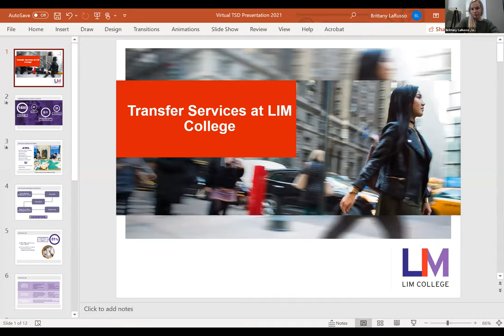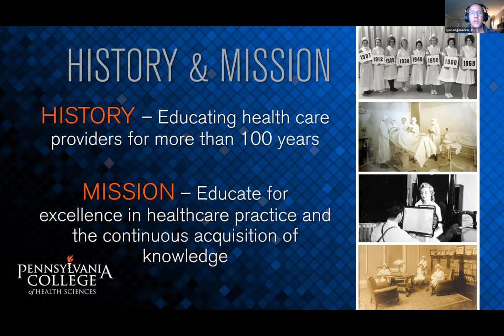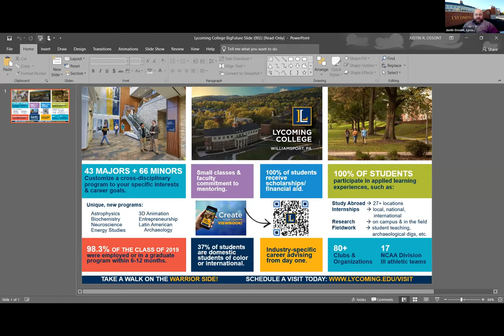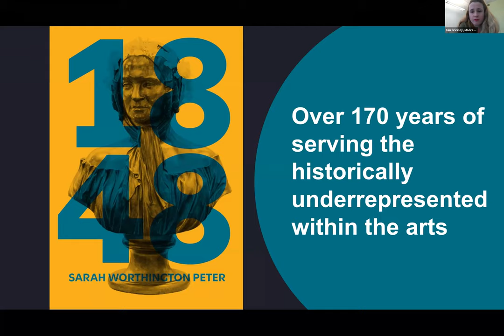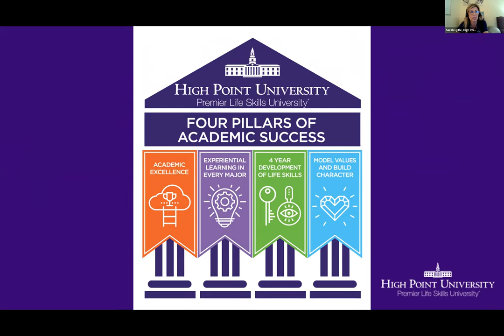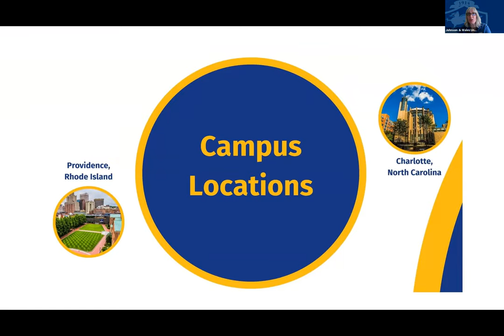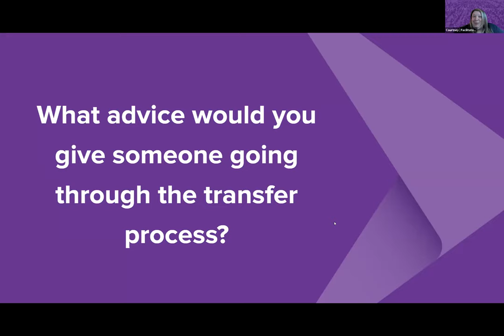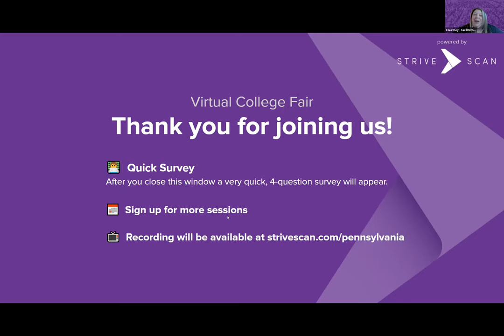Session A4 - PACAC Transfer Virtual College Fair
In this session, you will hear from the following institutions:

LIM College
Pennsylvania College of Health Sciences
Lycoming College
Johnson and Wales University